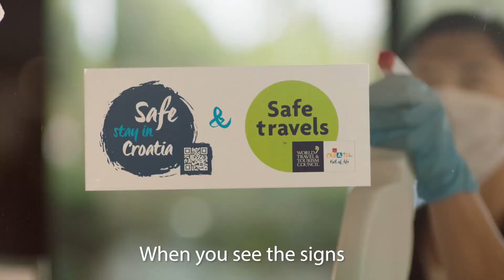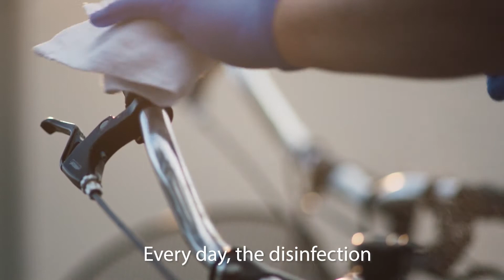Safe stay in Croatia 1080p